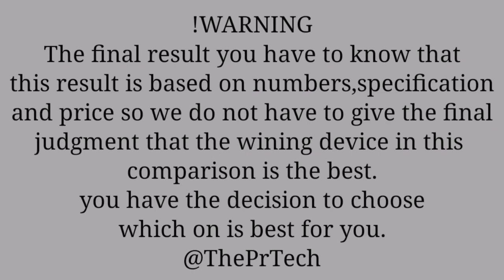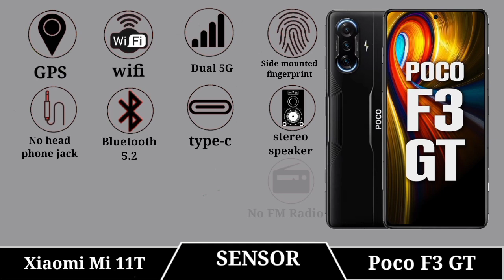Xiaomi Mi 11T Vs Poco F3 GT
|| Full Comparison Of Xiaomi Mi 11T Vs Poco F3 GT || Xiaomi Mi 11T Vs Poco F3 GT review

In This Video We are Comparing Xiaomi Mi 11T Vs Poco F3 GT Which Is Best phone.